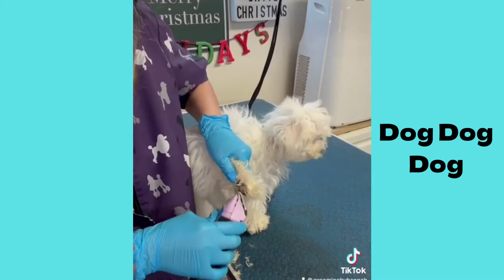Funny and Cute Bichon frise puppies compilation in 2022.